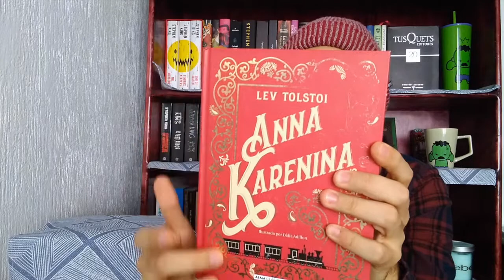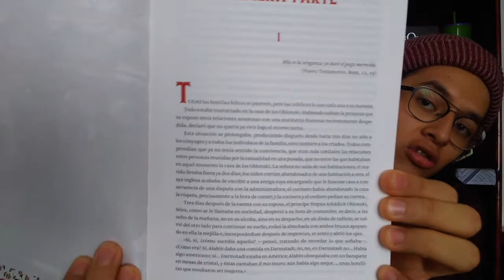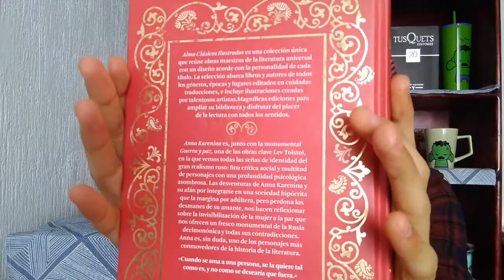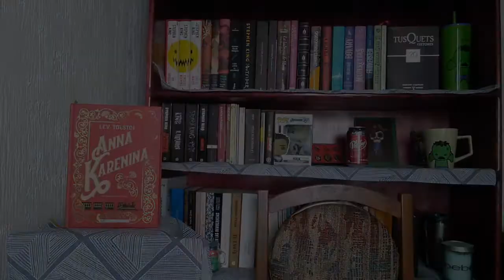ANNA KARENINA - LEV TOLSTOI (Reseña)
Cuando nos damos cuenta de que esta es una historia que no solo envuelve la vida de la protagonista quien, por cierto, termina por ser un personaje que llega a tener todos los elementos necesarios para tratar todos los temas que Lev Tolstoi quiere que leamos, sino que nos lleva en un viaje en donde existen otro tantos personajes que hacen que esta sea una novela que indudablemente debemos de leer y sobre todo, entender o al menos tratar de hacerlo